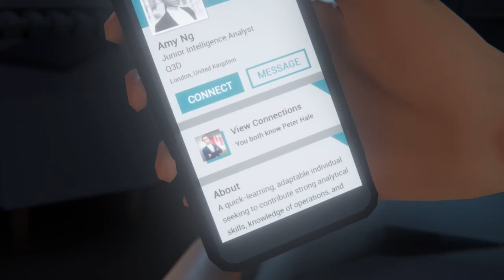Let's Play - Last Stop - Domestic Affairs - Chapter 1 - The Candidate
Meena, a ruthlessly ambitious professional who struggles to find the same satisfaction with her family that she does in the thrill of her work. As Meena vies with an upstart colleague for a crucial promotion, something ancient stirs in the basement beneath her workplace.

Available from:
Steam: